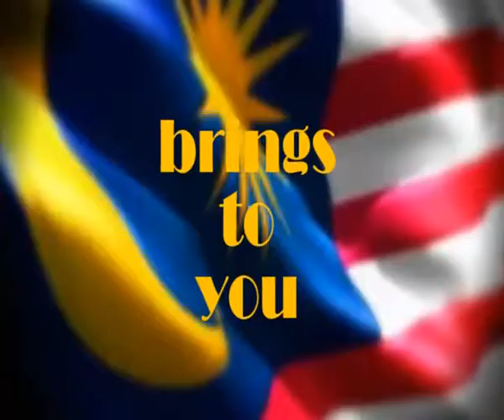Skies Are Red - Take Them Down (an original composition)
/Song:   Take Them Down
/Original Performer:   Skies Are Red
/Composer:  Skies Are Red

/Performers:  Skies Are Red

/Harpreath (TJ) Singh - Drums
/Dervin Frank - Guitar
/Danielle Desiree - Vocals
/Yiohan Sumitra - Guitar
/Caleb Joshua - Bass

/Event:  Downtown Kuala Lumpur Music Community celebrates Malaysia Day
/Organizers:  Downtown Kuala Lumpur Music Community, Doppel Kafe
/Venue:  Doppel Kafe, Lot 2.04, M Floor, Central Market Annexe, Kuala Lumpur, Malaysia